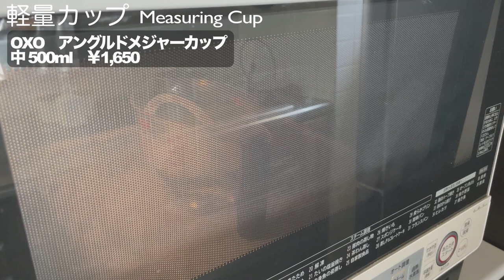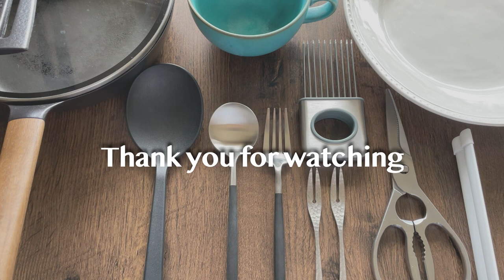【買って良かったキッチングッズ】カトラリー・食器も紹介します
こんにちは、hidekohです。
動画をご視聴いただきまして、ありがとうございます。

今回は買って良かったキッチングッズを中心に、カトラリー、食器を紹介します。
４月から新生活をスタートした方も多いと思いますが、家電や家具は拘ったけど、キッチン周りってとりあえずで揃えた方もいらっしゃると思います。

これからキッチン用品を購入する予定の方や、もう一通り揃えてしまったけど、いつか買い替えたいと思っている方の参考に少しでもなったら嬉しいです。

気になるモノがありましたらコメントいただけますと、可能な限り回答いたします。

[チャプター]
0:00　オープニング
0:13　①計量カップ
1:00　②ポリ袋ホルダー
1:57　③調理スプーン
2:32　④キッチンばさみ
3:29　⑤フライパン
4:56　⑥フォーク・スプーン
5:54　⑦デザートフォーク
6:16　⑧スープカップ
6:43　⑨オーバルボウル

[動画内で紹介したアイテムはこちら]

1つ目
OXO　軽量カップ

2つ目
山崎実業　TOWERシリーズ　ポリ袋エコホルダー

3つ目
無印良品　シリコンスプーン

4つ目
キッチンバサミ　TAKUMI

5つ目
バーミキュラフライパン

6つ目
クチポール　GOA　スプーン、フォーク

7つ目
WASABI　ヒメフォーク

8つ目
MASAMURA Craft　アースカラーのうつわ　Terre テール

9つ目
MAISON BLANCHE 　ラレーヌ オーバルボウル

[撮影機材]
カメラ：iPhone12mini
マイク：FIFINE　コンデンサーマイク

[編集ソフト]
Davinci Resolve 17 (無償版)

[BGM]
Evoke Musicのロイヤリティフリー楽曲を使用させていただいております。
※キーワードを入れるとAIが自動的に音楽を作ってくれる面白いサービスです。